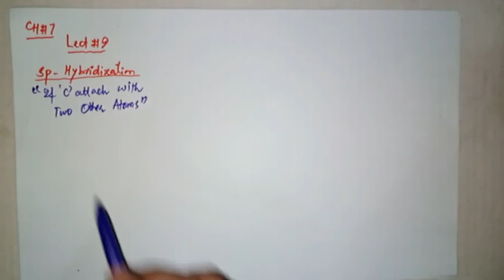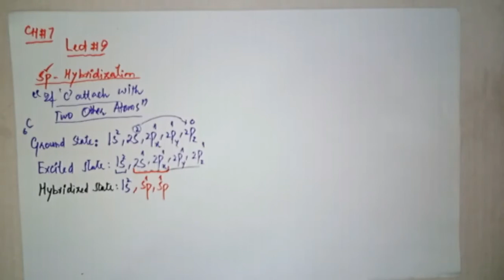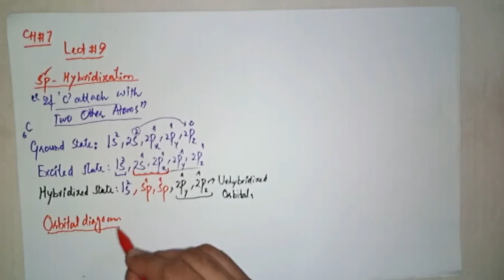chemistry lecture no 9 chapter no 7 2nd year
hybridization so complete with explaination